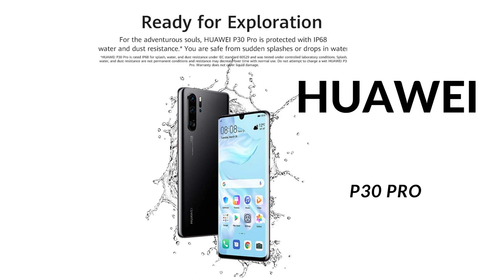HUAWEI P30 Pro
HUAWEI P30 Pro 128 GB 6.47 Inch
OLED Display Smartphone with Leica Quad AI Camera,
8GB RAM, EMUI 9.1.0 Sim-Free Android Mobile Phone, Single SIM, Midnight Black, UK Version.